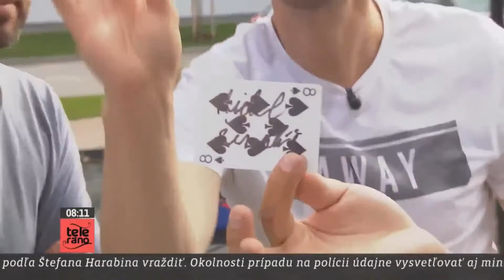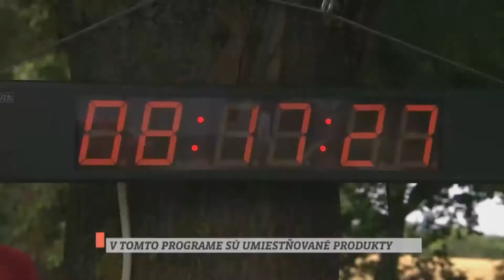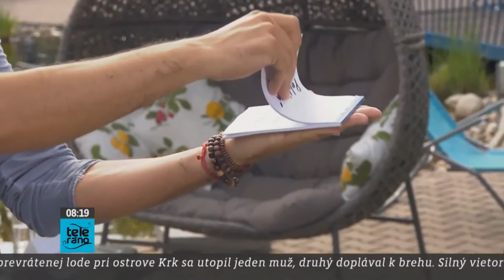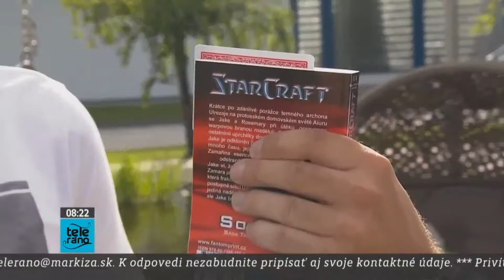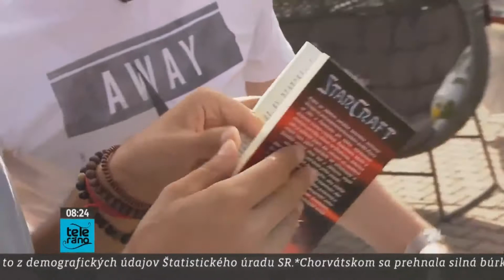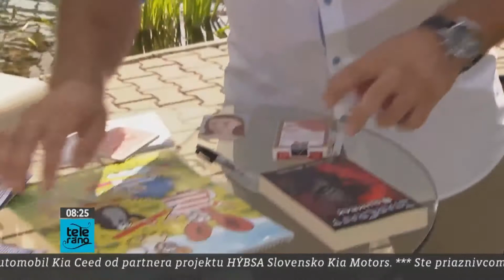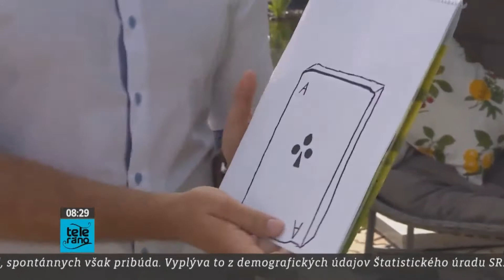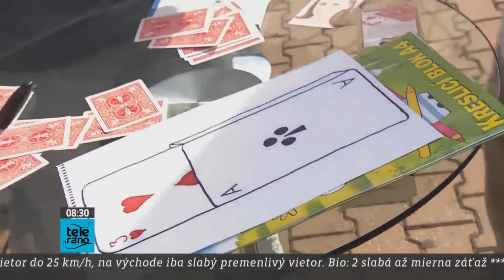Kouzelník Michal Šindelář - telerano